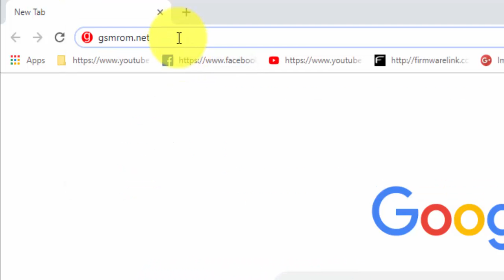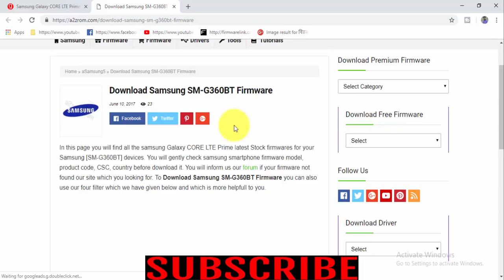Download Samsung Galaxy CORE LTE Prime SM G360BT Stock Firmware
Download Samsung Galaxy CORE LTE Prime SM G360BT Stock update Firmware
Download Samsung Galaxy CORE LTE Prime SM G360BT Stock free Firmware